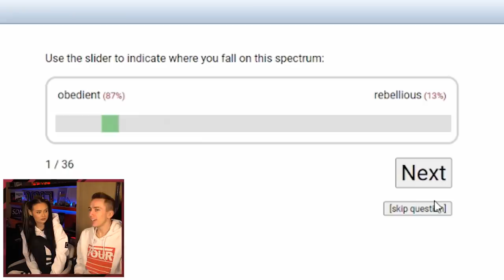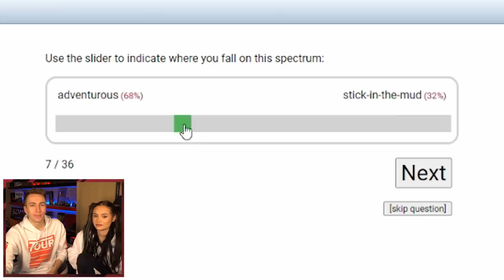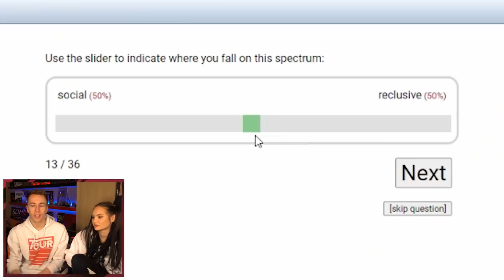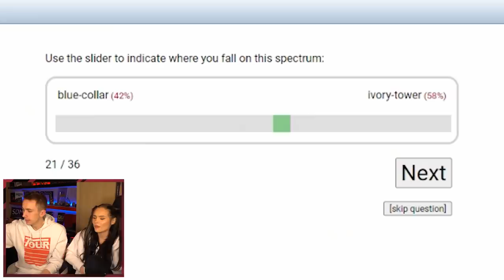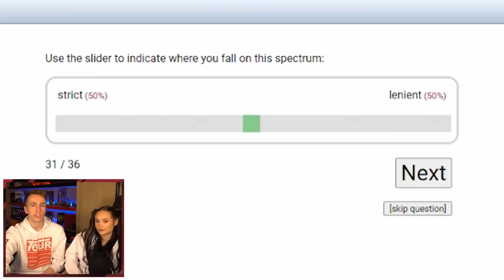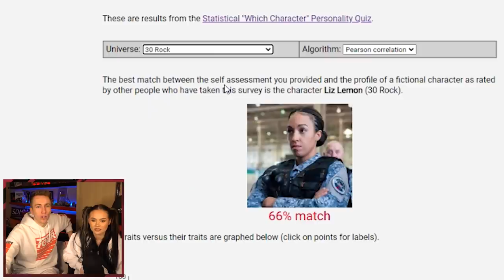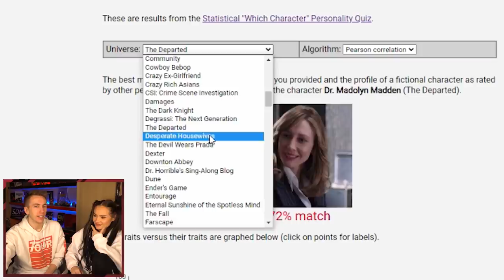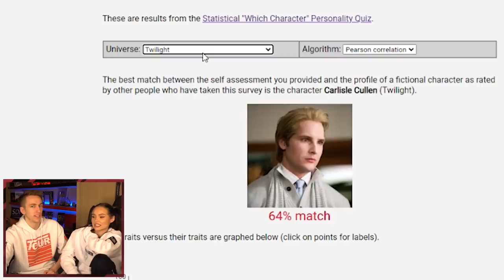WHAT TV SHOW CHARACTER AM I?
Simon/Miniminter/mm7games